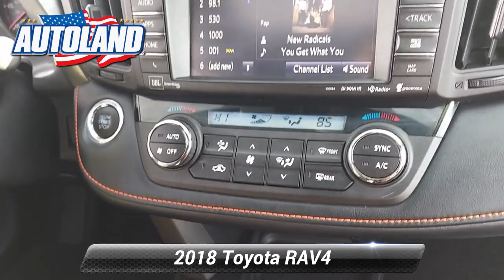Certified 2018 Toyota RAV4 SE, Springfield, NJ JW782799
Autoland

Recent Arrival! BLUETOOTH, BACKUP CAMERA, NAVIGATION, MOONROOF/SUNROOF, Gooood Miles!, ONE OWNER, Easy Financing, TOYOTA CERTIFIED, SERVICE RECORDS AVAILABLE, CLEAN CARFAX. NOACCIDENTS, AUTOLAND TRADE IN, AWD. CARFAX One-Owner.Certified. Toyota Certified Used Vehicles Details:* Limited Comprehensive Warranty: 12 Month/12,000 Mile (whichever comes first) from certified purchase date. Roadside Assistance for 7 Year / 100,000 Mile* Roadside Assistance* Transferable Warranty* Warranty Deductible: $0* Vehicle History* 160 Point Inspection* Powertrain Limited Warranty: 84 Month/100,000 Mile (whichever comes first) from TCUV purchase date22/28 City/Highway MPGAwards:* 2018 KBB.com 10 Best SUVs Under $25,000 * 2018 KBB.com 10 Most Awarded Brands * 2018 KBB.com Best Resale Value AwardsEXPERIENCE THE DIFFERENCE AT AUTOLAND!

[RLVID:12815:2a11c56ba7beefef:f7f3c6fa0bc574f2:1]